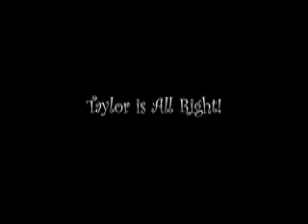Crazy Pug doing Caddyshack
Taylor the Pug pretends she is the Gopher in Caddyshack.